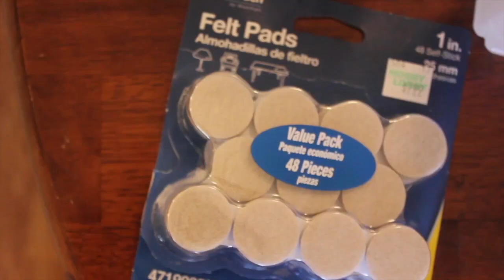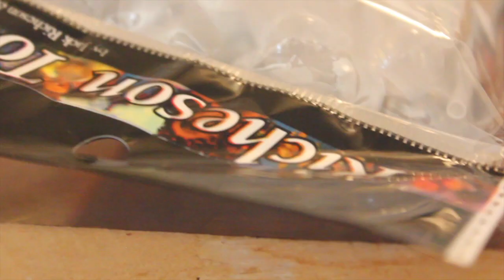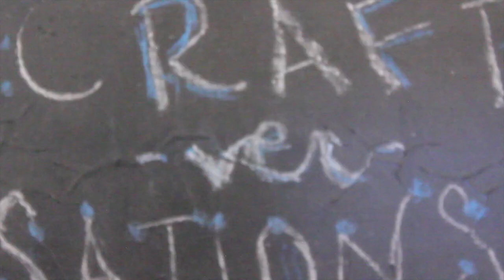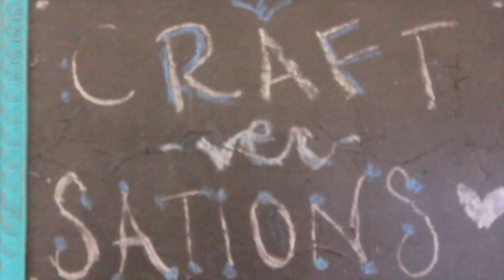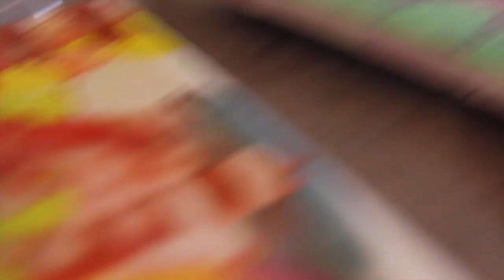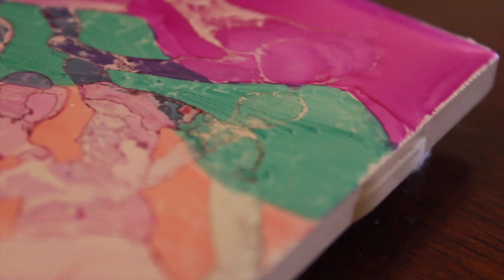Craftversations! Volume Twenty-Eight, Part One, With Ryan Garcia!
Welcome to Craftversations--my original interview-and-crafts show! This month my guest is actor Ryan Garcia whom you will recognize from Poe Party!

Special thanks to these Patrons:
Paul Komoroski
Debby Li
Nikki Goad
Hannah Lonsdale
Laura Nucinkis
Clark Wilburn
Jaime Taylor
Jane Leach